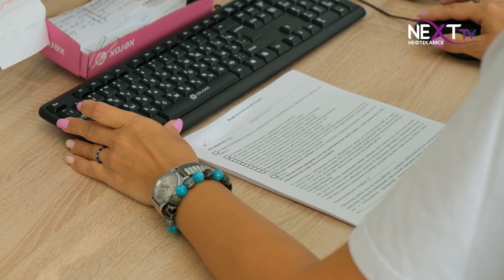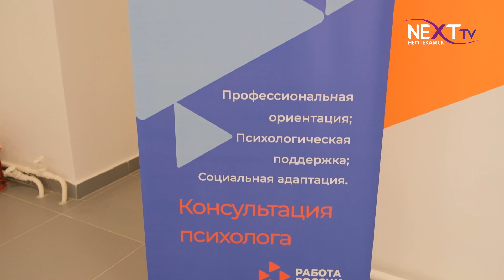Получение новой профессии за счет государства.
Нефтекамцы могут бесплатно обучиться по профессиям, востребованным на рынке труда. Среди них программы связанные с IT-технологиями, работой в интернете, психология, педагогика и многие другие. Подробнее в нашем следующем материале.